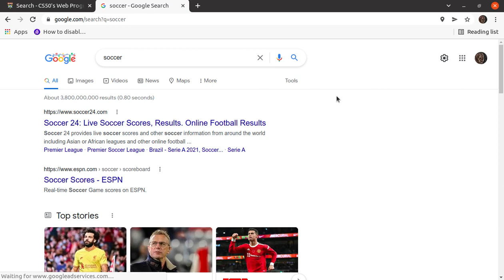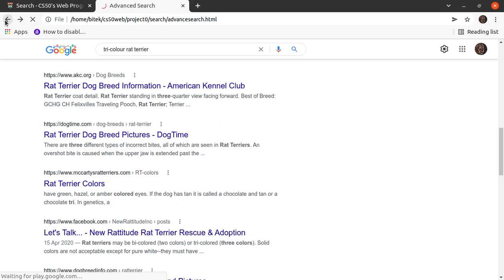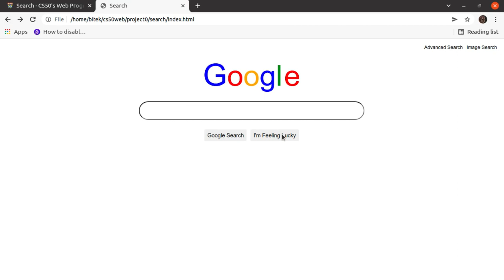CS50W project0live 2021 12 02 16 38 58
CS50Web project0(Google Search Implementation) is shown in the video live action and the features are demonstrated at the following times in the video.
TIMESTAMPS
00:00 Video begins
00:02 Pages(Google Search, Google Image Search, Google Advanced Search) & Aesthetics
00:32 Query Text
00:53 Query Image
01:20 Query Advanced
01:39 Appearance (Google Advanced Search)
02:14 Luck(I am feeling lucky)